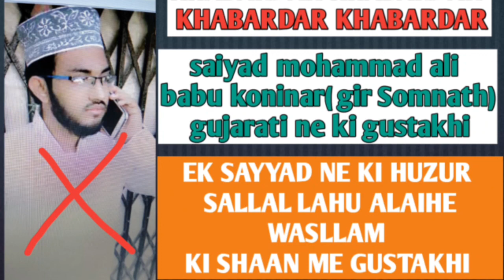एक सय्यद ने की प्यारे आक़ा की शान में गुस्ताखी। अस्तगफीरुल्लाह